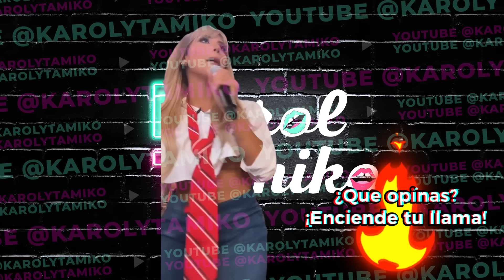Jessica Rodriguez reacciona: Chef Yisus anuncia su divorcio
Jessica Rodriguez reacciona al escuchar de que Chef Yisus se divorcia. Ademas tenemos la reaccion de Sasha Pretto, Raul Gonzalez y Karla Martinez de Despierta America.

Tambien encontraras videos de los últimos chismes sobre los presentadores y programas de Univisión como Karla Martinez, Francisca Lachapel, Alan Tacher, Carlos Calderon, Chef Yisus, Jessica Rodriguez, Elyangelica Gonzalez, y Raul Gonzalez de Despierta America. Lili Estefan, Raul de Molina, Clarissa Molina y Robert Hernandez de El Gordo y la Flaca. Ademas ahora tenemos Desiguales con Adamari Lopez, Migbelis Castellanos, Amara la Negra, Karina Banda y la Doctora Nancy Alvarez. Telemundo también está en la lista con sus presentadores Adamari Lopez, Penelope Menchaca, Andrea Meza y Chiki Bombom de Hoy Dia. Myrka Dellanos, Giselle Blondet, Alix Aspe y Veronica Bastos de La Mesa Caliente. Jessica Carrillo y Lourdes Stephen de Al Rojo Vivo. Y como podemos olvidar de Jackie Guerrido, Michelle Galvan, Pamela Silva y Borja Voces de Primer Impacto y Ana Jurka y Carlos Adyan de En Casa con Telemundo.